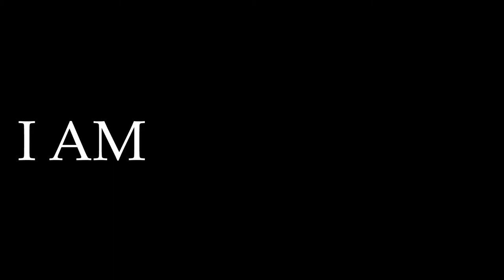Christopher Lampkin - I Am Somebody Trailer